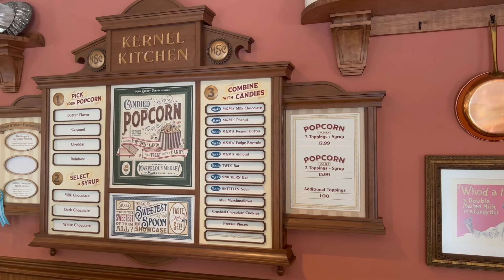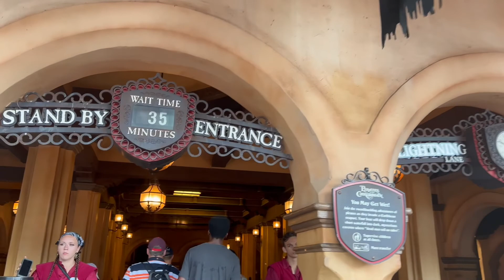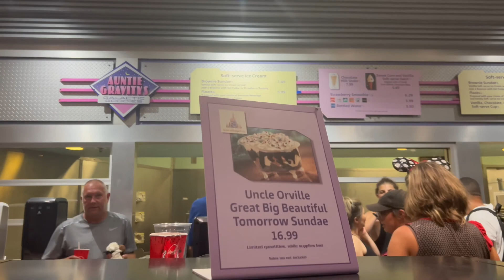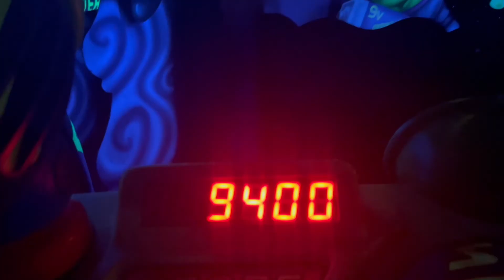Secret Fireworks Spot at Magic Kingdom | Riverboat | Buzz | Mickey's PhilharMagic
PeopleMover Fireworks at Magic Kingdom | Riverboat | Buzz | Mickey's PhilharMagic | Magic Kingdom
✨If you enjoy sharing in the magic with me, please subscribe and click that little bell 🔔 next to the subscribe button so you never miss a moment of the magic and fun! ✨

~Portable Neck Fan
~Professional Wireless Microphones
~DJI OM 5 Smartphone Gimbal Stabilizer
~iWALK Mini Portable Charger
~DJI Osmo Pocket
~Athletic Dresses for Women
~LACOVIA Cute Mickey Personal Mini Fan